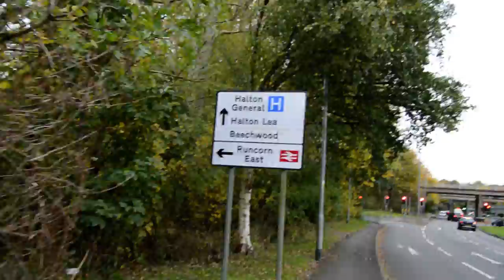vlog 1 out an about